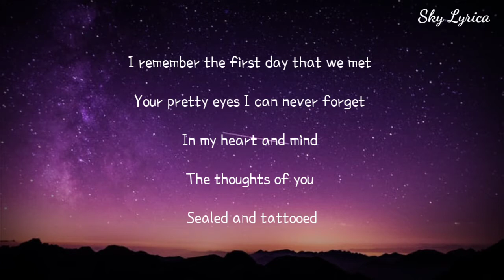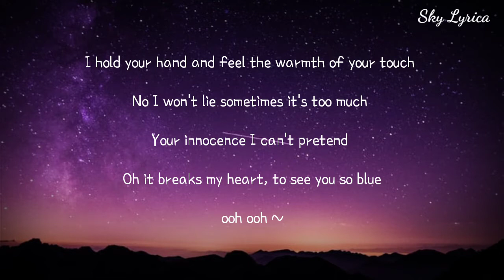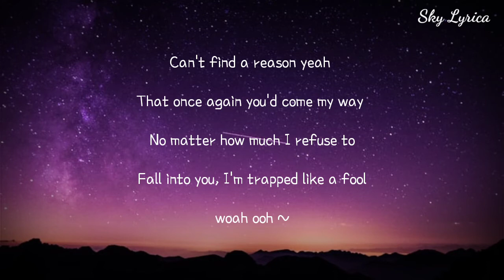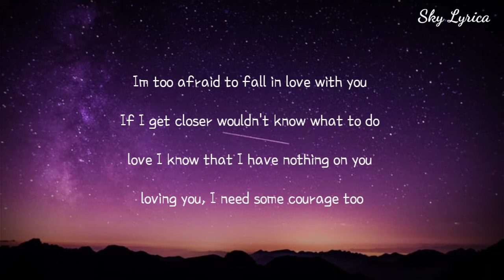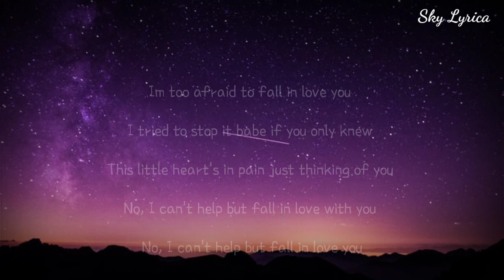Harlem Yu - Qing Fei De Yi _[Meteor Garden OST]_ ( English Cover by Ysabelle Cuevas ) LYRICS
Song Title: Qing Fei De Yi
Original Artist (s): Harlem Yu
Cover Artist (s): Ysabelle Cuevas